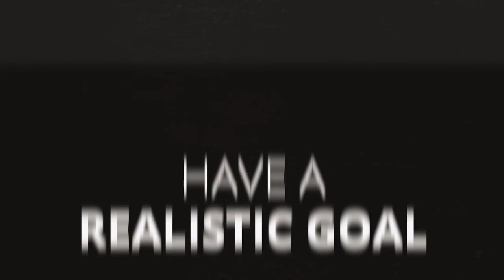How to LOSE WEIGHT While Travelling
In this video, we're breaking down the secrets to maintaining a healthy diet on the go.

🗣️ Let me know what you guys want to see in the future.

Love Ya'll! ❤️

📩 Message me "EVOLVE" on Instagram if you have any questions. Your health journey is unique, and I'm here to help you every step of the way🤝